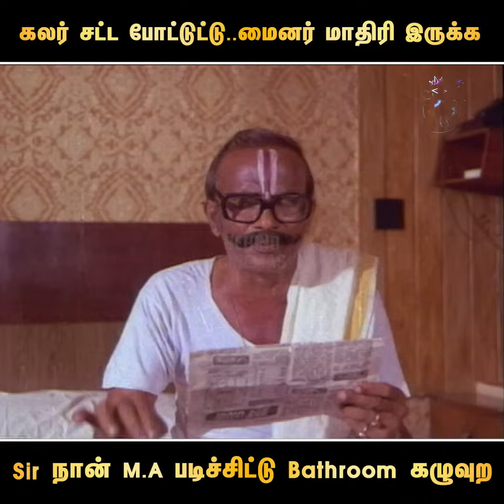Sir நான் MA படிச்சிட்டு Bathroom கழுவுறேன்! Poi Satchi Scene 2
Poi Satchi is a 1982 Indian Tamil-language film, directed by G. Ramakrishnan and K. Bhagyaraj,better source needed] starring Bhagyaraj, Raadhika and Sumithra. It was released on 3 September 1982.The film failed at the box office.

Directed by G.Ramakrishnan,K.Bhagyaraj
Starring K.Bhagyaraj
Raadhika
Sumithra
Production Company: Thirupathysamy Pictures